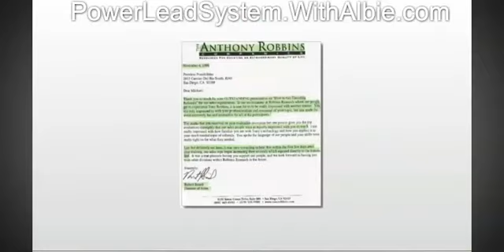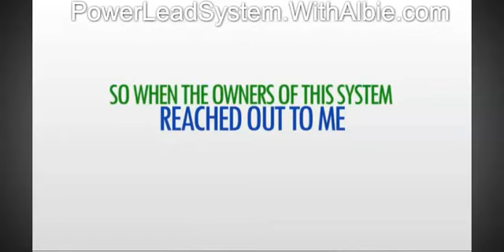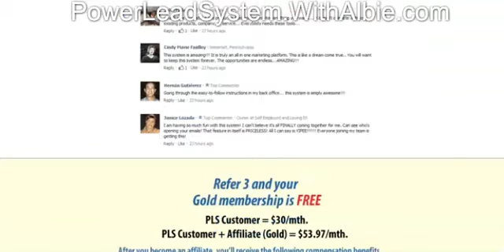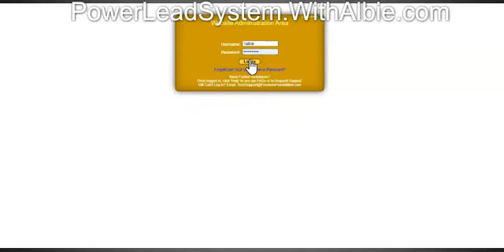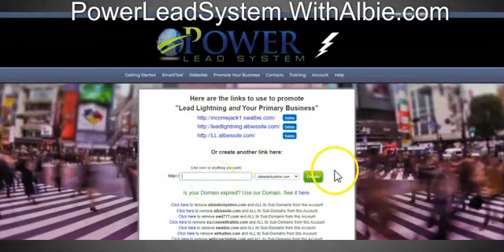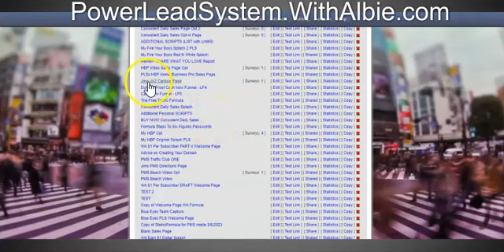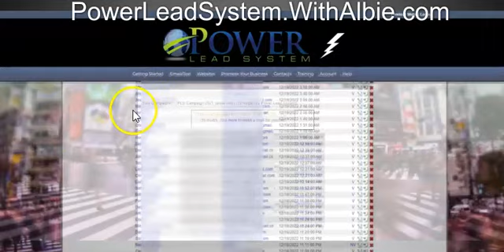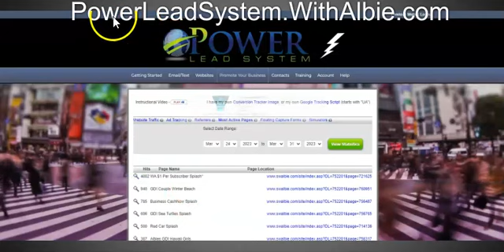What is the Power Lead System?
In this video, Albie from Online Marketing Academy shares with you all about what exactly the Power Lead System is and how it can help you to be able to set up and effectively send your ads for any business you want to promote, track and manage your subscribers and also be able to edit each of your email correspondence with them.

This is just the beginning because next Albie will show you how to double and even quadruple your earnings and then where to go to learn all the basic to advanced training for success with PLS. We will work with you personally one-on-one and will make sure you know you are a valued part of the team!

Of course, we can't guarantee earnings or income just as we can't predict if you will work on these ideas or not. Like I always say, "the correct actions bring about the correct results."

We hope you will join us. Success online is all because of working together and building networks and teams. We are daily growing and duplicating each month. We look forward to working with you personally!

Have questions? Email Albie back with the subject line: "share with me more about PLS" and he will!

Talk soon! :)

~Albie Derbyshire